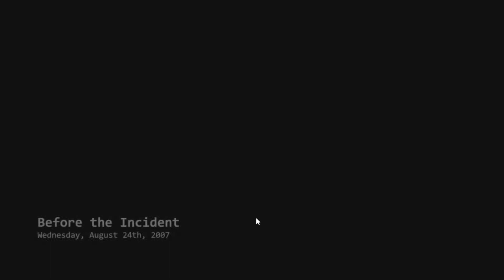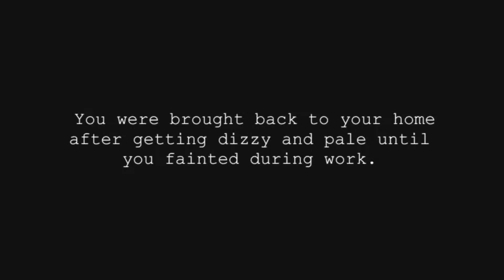不気味な雰囲気の家の探索・・・【Our own light】フリーホラー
不思議な家での奇妙な体験・・・